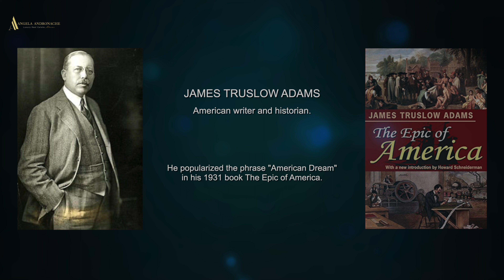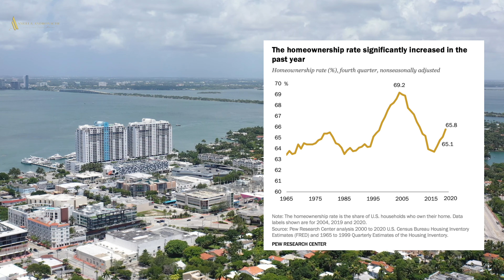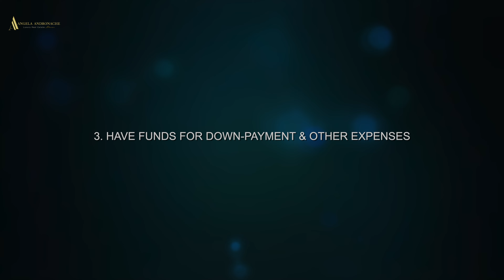Buying or Renting a property in 2022 in Miami | by Angela Andronache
When it comes to buying or renting a property there are many factors to be taken into consideration.

Being a homeowner means a lot more than what the Oxford definition implies. Since the birth of this nation, homeownership has always been associated with the American dream. This concept, the first time came from a writer named - James Truslow in his book called “Epic of America” in 1931, in which he described this American dream that we still follow today.

Owning a home for most of us is part of the American dream because it allows us to actually own a piece of AMERICA. It is also something that we can physically see, touch and feel.

When you own a property, you have that feeling of accomplishment, that you have earned something here. In a way, it is a big reward for your hard work, because not everyone can have this.

When do people ask me when to buy a property? My answer is always "Yesterday". The sooner you buy it the better. Build up that equity, refinance and buy more.

Miami is just starting to grow and this is just the beginning, while rental properties are skyrocketing to the moon. Some of the prices listed for rent are unreal this year compared to what we had last year in Miami, plus the availability and conditions.

The rental market doesn't seem to calm down. Tenants don't want to leave their expired leases and they keep extending the existing ones. That is one of the reasons why we have a shortage of rentals as well. But, despite Miami's hot market, you will have to eventually decide between renting or buying right now in Miami.

Buying a property is one of the most serious steps in someone's life, and if you plan on purchasing you should understand whether you are ready or not.

Angela Andronache
Luxury Real Estate Advisor,

Exclusive Agent for Ancona Real Estate Inc.
1666 Kennedy Causeway, #200, Miami Beach, FL, 33141

Highly focused on Luxury Real Estate, Waterfront properties in South Florida mainly in Miami, South of Fifth, Fisher Island, Miami Beach, Brickell, Normandy Island, Surfside, Bal Harbor, Sunny Isles Beach, Aventura, and West Palm Beach.

What makes me different?

- Full strength, infinite amounts of positive energy and excitement,
- Powerful negotiation skills (having a background in law and a Master in Criminal Investigations)
- A massive international database built over the years (while pursuing over 10,000 international calls/month in Finance Negotiations in my previous career)
- Ability to instantly reach over 600,000 realtors nationwide, and internationally,
- Proven marketing campaigns, understanding what really works in Today's society.
- Highly detail-oriented, with sturdy standards,
- At any time, backed by over 90 realtors in the company speaking over 15 languages with diverse areas of expertise.

Buy my gear here:👇🏼 (from Amazon )

Camera used
Sony Lenses 50mm
Sony Lenses 24-70 mm
Tamron Lenses 17-28mm
Tamron Lenses 28-75mm
SD Card Memory 128 GB
DJI Ronin Gimbal
DJI Drone
Portable 4k DJI Osmo Pocket Camera
DJI Osmo mobile gimbal
Rode Microphone & Stand
Microphone Pop-filter
Comica set of 2 portable Microphones
Rode Wireless Go Microphone
Sony Headsets
Ipad Pro 11inch 2020
Macbook Pro 16, 2020
laptop cooler stand
Sony Battery Grip
Sony Battery Extras with charger
DJI Drone battery extras
Apple USB Type C to USB adapter
Apple USB type C to SD Card Reader
Podcast Interface Rode Caster Pro
External Hard Drive 10 TB
Portable Charger for 2 Drone batteries
Studio Set-up
Camera backpack
Drone Battery car charger